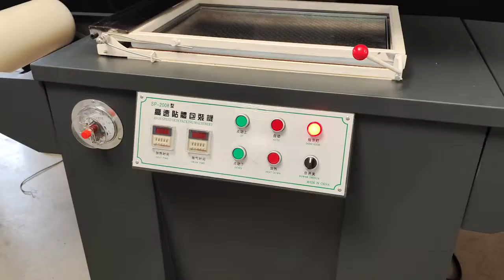Skin packaging machine SP 2008